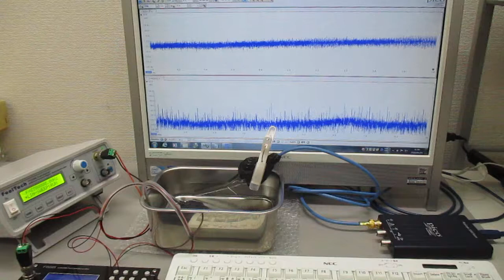音圧測定解析に基づいた、超音波システムの開発技術 Ultrasonic-labo